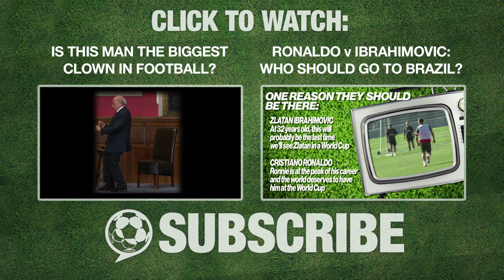Fulham Fan Felix From The Maccabees On The Weird Pictures Groupies Send Him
The Fulham fan dips into the talkSPORT trophy of questions!
Cosmo is a music project by Felix White of The Maccabees

for more sport entertainment